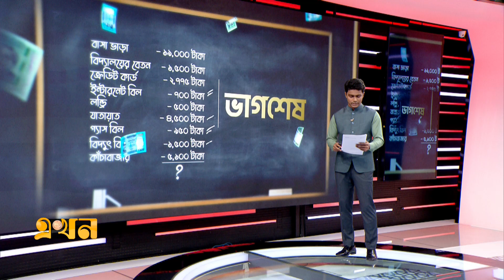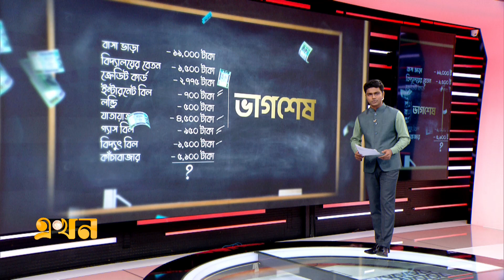হিলি স্থলবন্দর ও সোনামসজিদ স্থলবন্দর থেকে | Land Port | Ekhon TV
Our Office Address:
EKHON TV
City Park Lane
19, Hatkhola Road, Wari
Dhaka-1203
Bangladesh